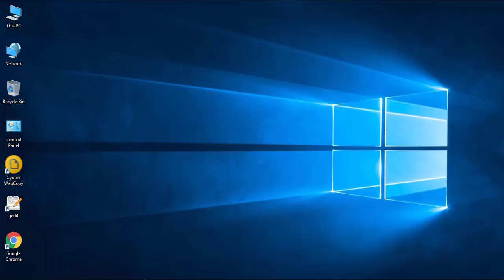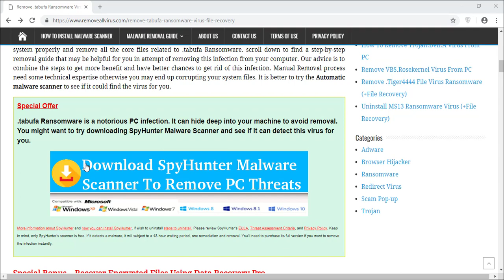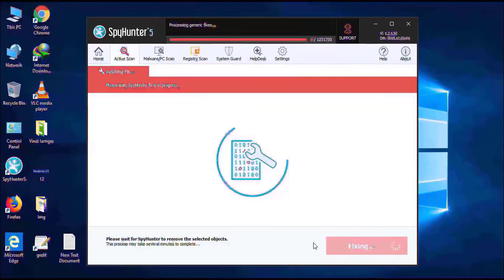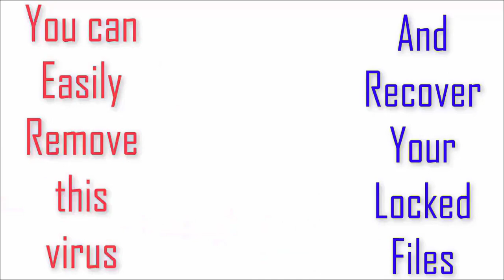Remove .tabufa Ransomware Virus (+File Recovery) - RemoveAllVirus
How to Remove .tabufa Ransomware File Virus? (Instructions)

Remove .Tabufa File Virus Ransomware (+File Recovery)
.tabufa - Ransomware Removal Help & Tech Support
How To Remove .tabufa Ransomware Virus From PC (+File Recovery)
Tips To Remove .tabufa Ransomware Virus From Computer (+Recover Data)
Guide To Remove .tabufa Ransomware Virus From PC (+File Recovery)
Remove .tabufa Ransomware Virus From Infected PC (+Recover Files)
Steps To Remove .tabufa Ransomware Virus From System (+Recover Files)
Easily Remove .tabufa Ransomware Virus From Computer (+Recover Data)
Quickly Remove .tabufa Ransomware Virus From PC (+Recover Files)
How Can I Remove .tabufa Ransomware Virus From Computer (+Recover Data)
Help To Remove .tabufa Ransomware Virus From PC (+File Recovery)
How To Delete .tabufa Ransomware Virus From Infected PC (+Recover Data)
How To Uninstall .tabufa Ransomware Virus From Windows Computer (+Recover Data)
How To Get Rid Of .tabufa Ransomware Virus Completely From PC (+Recover Data)
Best Way To Remove .tabufa Ransomware Virus From Compromised PC (+Recover Data)
Remove .tabufa Ransomware Virus From Computer In 5 Minutes (+Recover Files)
Step By Step .tabufa Ransomware Virus Removal Guide (+File Recovery)

Remove All Virus
RemoveAllVirus